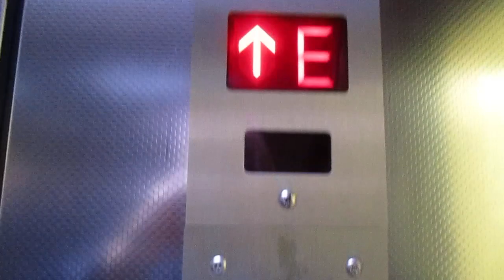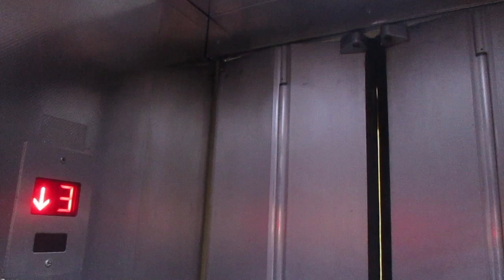Kassel, Obere Königsstraße 16-18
Hersteller / Brand: Hävemeier & Sander
Baujahr / Year of Construction: 1960
Tragfähigkeit / Capacity: 4 Pers.
Etagen / Floors: 4 (E, 1-3)

Von außen komplett original, von innen komplett erneuert.

Completely original from the outside, completeley renewed from the inside.